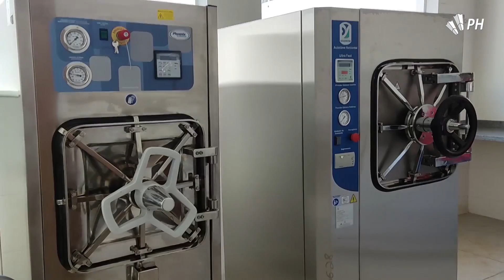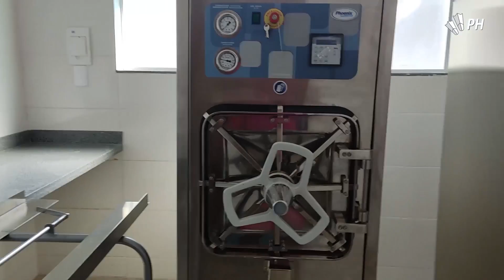Ana Carolina - Secretária de Saúde